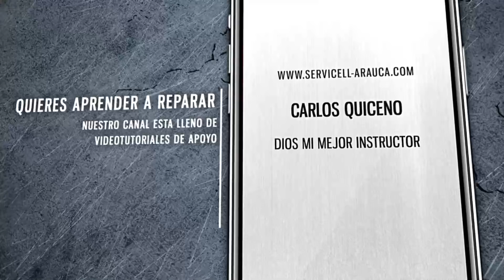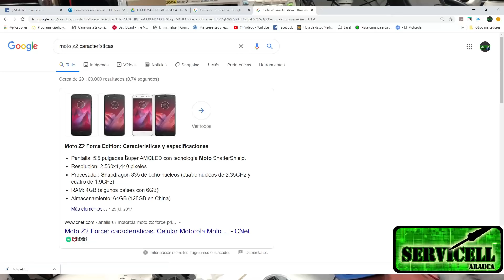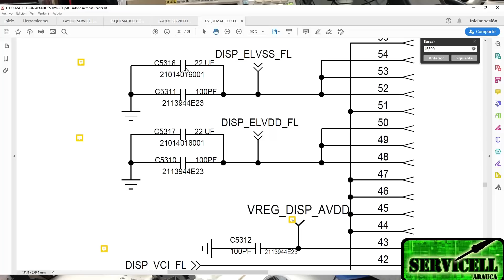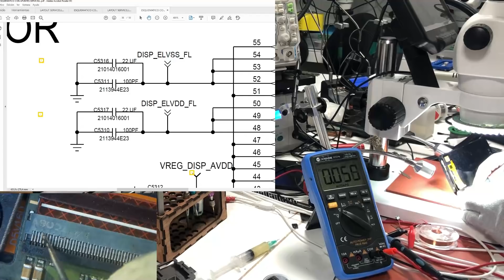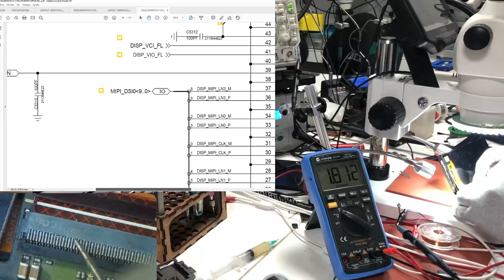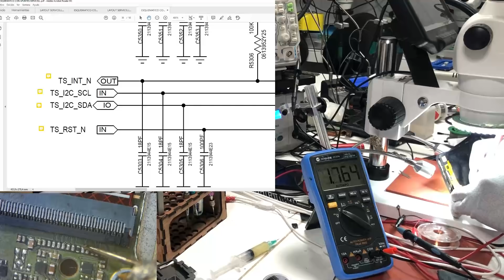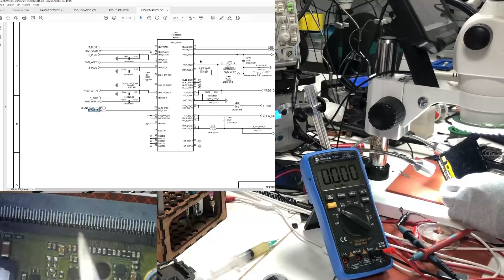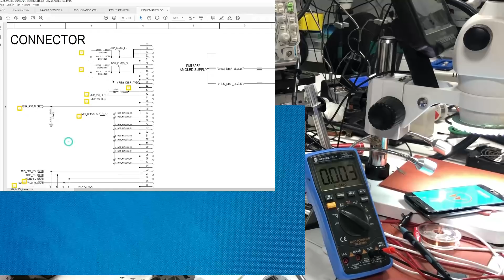reparación MOTOROLA MOTOZ 2 no da imagen despues de error humano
5 puntas para bakkon T12 serie

3 HERRAMIENTAS PARA HACER ZOOM O MICROSCOPIOS

INSUMOS